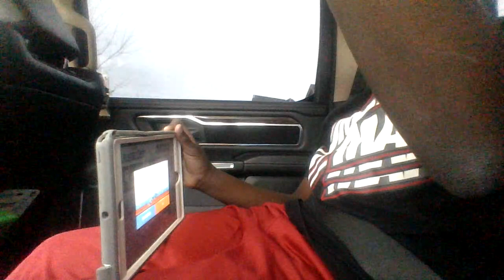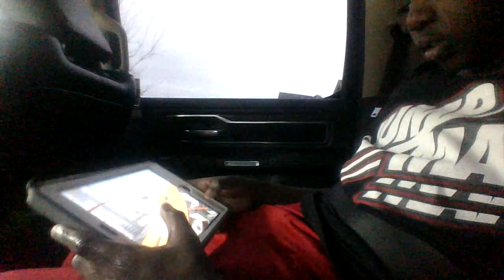One Round on race off